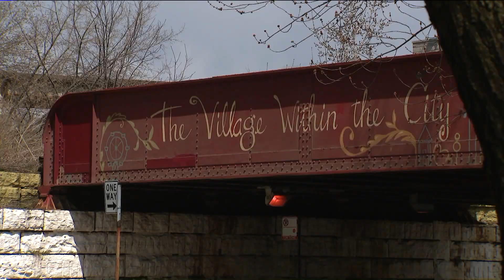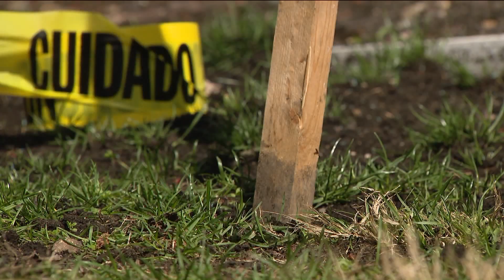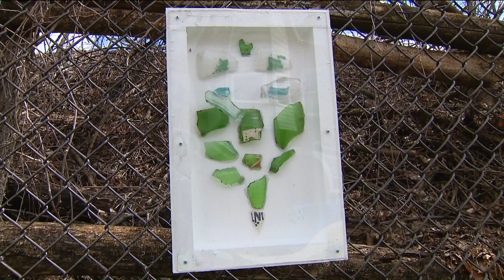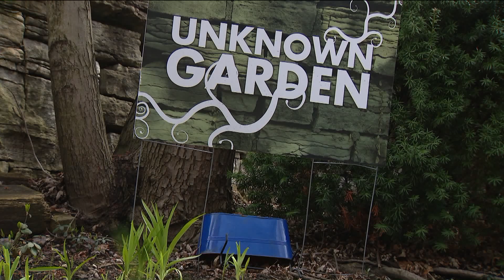Meet the Unknown Gardener of Roscoe Village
Tucked next to the railroad tracks in Chicago's Roscoe Village neighborhood, there’s something magical and mysterious in full bloom. The “Unknown Garden” has been there for so long most neighbors don’t know the roots of the story, much less the man who cultivates it.
STATION: WGN-TV
REPORTER: Mike Lowe
PHOTOGRAPHER / EDITOR: Kevin Doellman
DRONE PILOT: Steve Scheuer